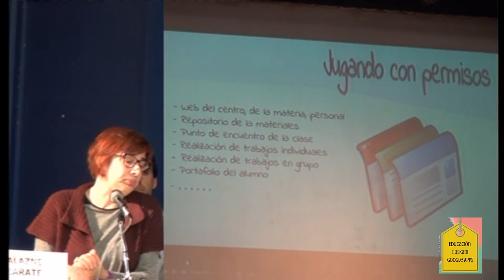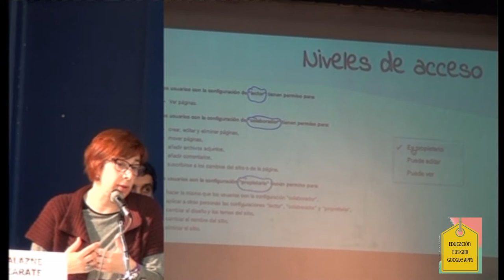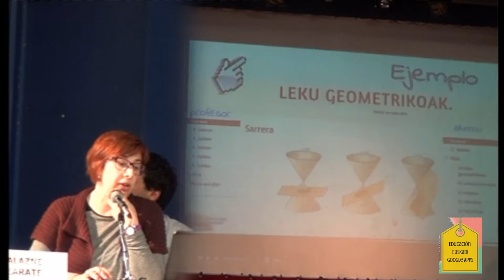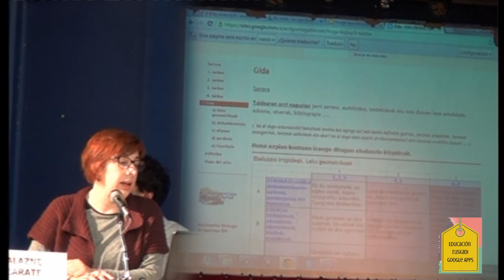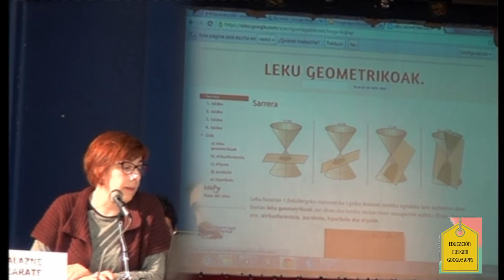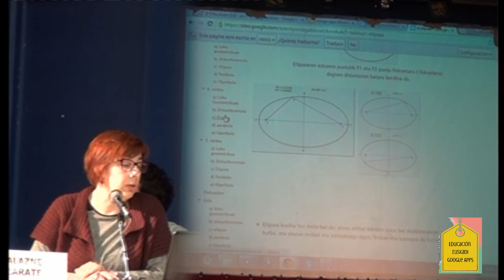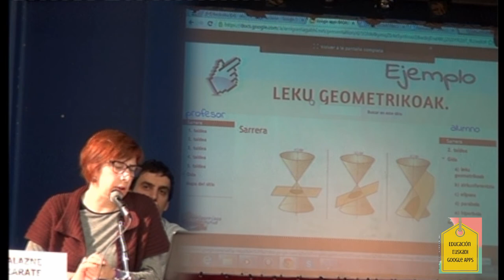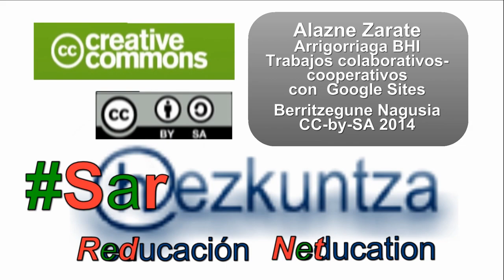EEGapps2014 trabajos colaborativos-cooperativos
Alazne Zarate en EEGapps 2014 presenta "Trabajos colaborativos y cooperativos con Google Sites". Berritzegune Nagusiak sortutako material multimedia.